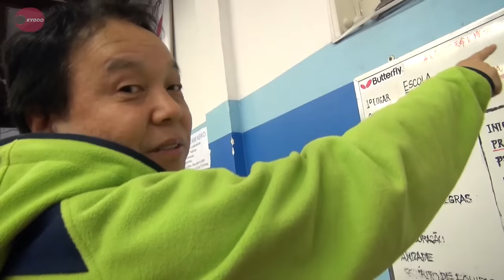日系人の活躍に期待 卓球のブラジル代表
リオデジャネイロ・オリンピックがいよいよ開幕する。日本の代表選手たちの活躍が期待されているが、約１６０万人の日系人が住むブラジルでは多くの日系人がブラジル代表に選ばれている。卓球もそのひとつで、ブラジル代表チーム６人のうち男女４人が日系ブラジル人だ。